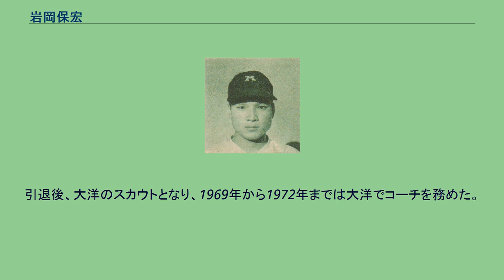岩岡保宏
岩岡 保宏（いわおか やすひろ、1933年11月17日 - ）は、宮崎県児湯郡高鍋町出身の元プロ野球選手。
ポジションは内野手。
高鍋高校では1951年夏の甲子園予選東九州大会に進むが、1回戦で大分上野丘高に惜敗。
高校同期に大学、プロ野球と行動を共にする黒木弘重がいた、卒業後は黒木とともに明治大学へ進学。
東京六大学リーグではエース秋山登を擁し、1953年秋季リーグの戦後初優勝を含め、在学中に3度の優勝を経験。
1954年、1955年の全日本大学野球選手権に連続優勝を飾る。
1955年春季リーグではベストナイン（遊撃手）に選出された。
同年の第2回アジア野球選手権大会日本代表として、日本チームの優勝に貢献。
1956年に大洋ホエールズへ入団。
同年に明大から大洋へ入団した秋山、黒木、沖山光利、土井淳と共に「明大5人衆」と呼ばれ注目を浴びた。
1年目から遊撃手のレギュラーとして起用され123試合に出場、同年は規定打席にも達する（26位、打率.209）。
1957年も108試合に出場するが、1958年は故障もあってシーズン前半を欠場、その後は徐々に出場機会が減る。
1962年限りで引退した。
引退後、大洋のスカウトとなり、1969年から1972年までは大洋でコーチを務めた。